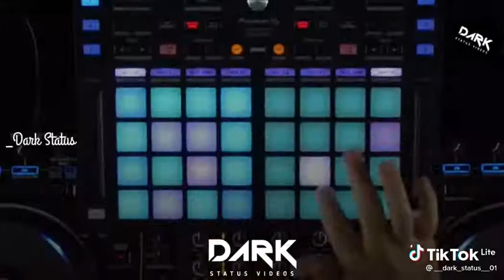October 12, 2021(3)